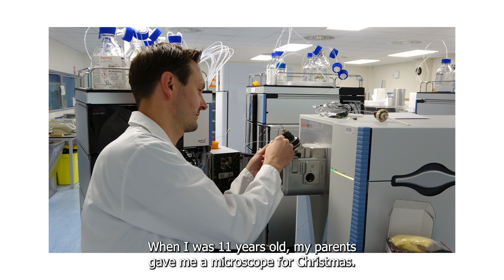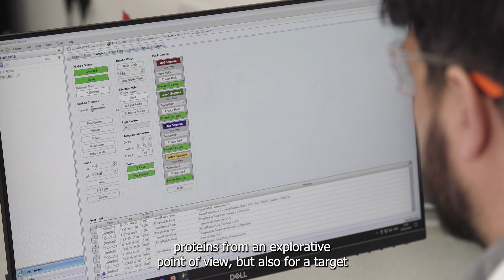By your side - Dr. Marcus Hoffman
Listen to Dr. Marcus Hoffman discuss his love of science, his area of expertise and how he supports customers everyday to accelerate their science.